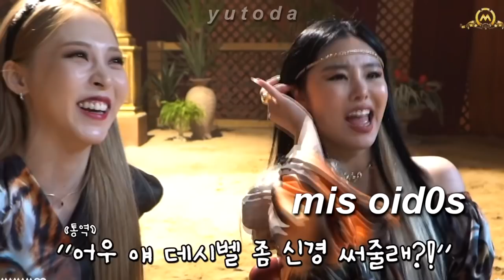KPOP ON CRACK. #15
Siento que este on crack fue medio cringe pero creo que es depende la perspectiva de cada uno, asi que si lo siento sinte dio cringe o algo. Queria agregar algunas escenas de otros idols pero justo llego todo lo del escándalo del bullying y cancelaron a muchos asi que tuve que quitar algunas de esas escenas ya que en algunos on cracks pasados me comentaron que quitara algun grupo/idol (que...claramente no lo puedo quitar ya que el vídeo ya esta subido y son viejos).

También quería agradecer que últimamente el canal ha estado creciendo demasiado, se los juro que yo con mil subs no me la creía pero bueno...AAAAAAAA.